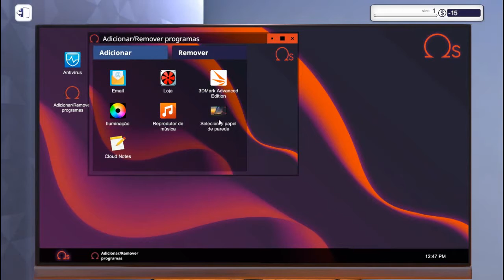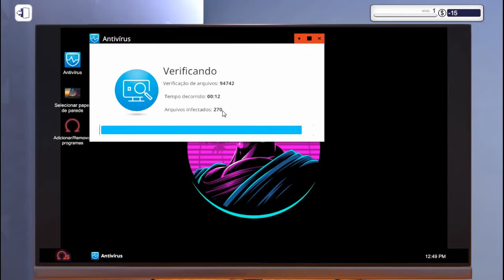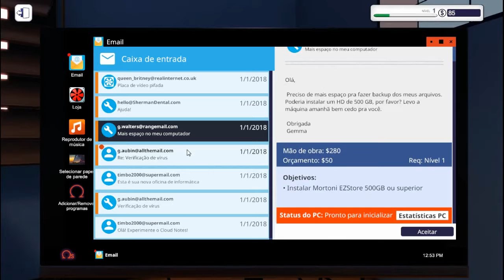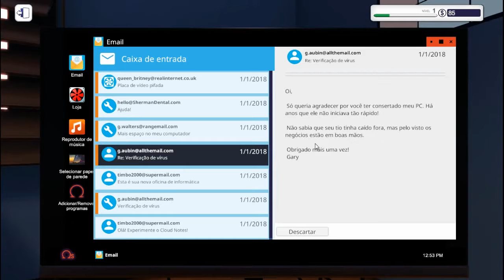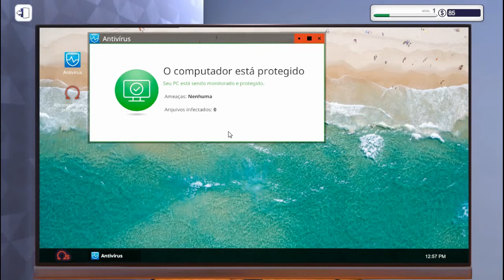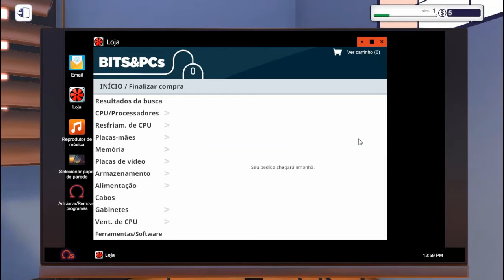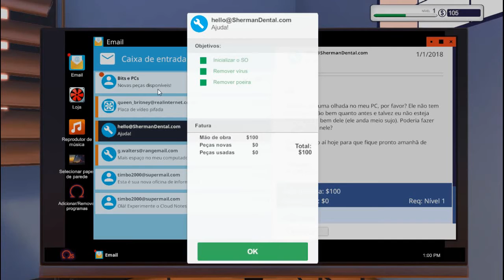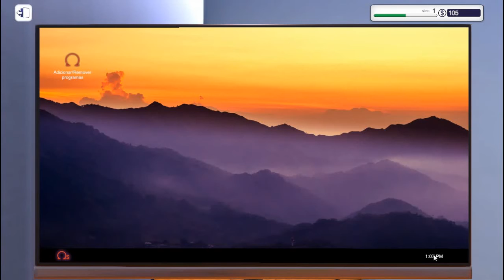to triste com esses computadores muito melhores que o meu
sim, essa descrição é diferente.
então me desculpa pelo fps do jogo, meu computador tem 8 de ram só que não tem uma placa de video ainda e desculpa pelo video só tar disponivel em 360p, eu comprando a placa de video irei melhorar a performance!